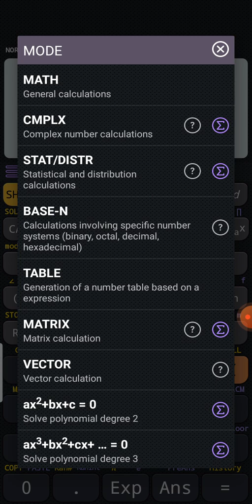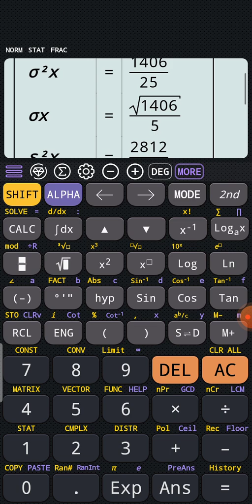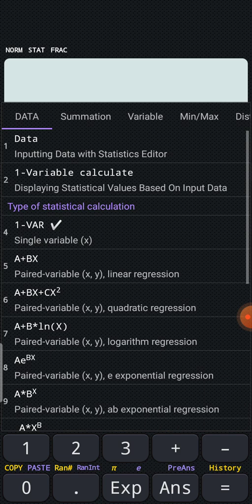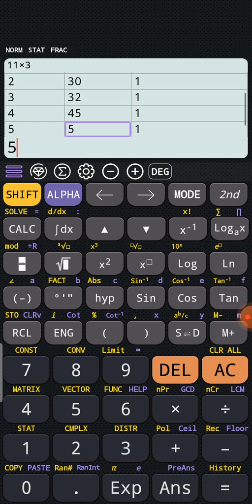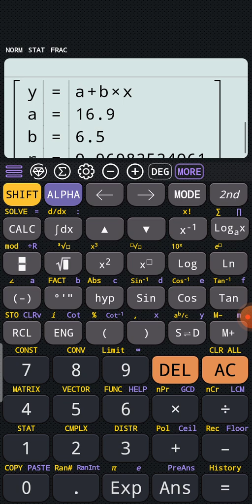CalcEs for Regression & Correlation (Step-by-Step Guide)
Struggling with regression and correlation? This video is your complete guide to using CalcEs to solve problems in minutes! We'll walk you through how to enter data, find the regression equation, and calculate the correlation coefficient (r) step-by-step. It's the ultimate tutorial for making stats easy and acing your next test.